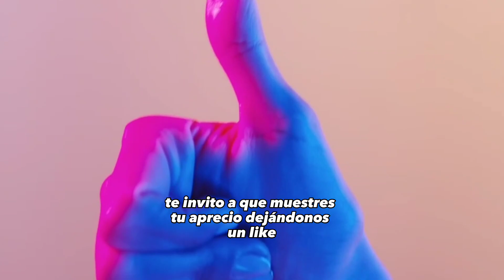Maíz: ¿Cómo Sembrarlo para Garantizar una Cosecha Abundante?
¡Bienvenidos de nuevo a MAESTROS DEL CULTIVO! 🌽 En este video nos adentraremos en el fascinante mundo del maíz, un grano que ha sido esencial para civilizaciones a lo largo de la historia. Te llevaremos paso a paso por el proceso integral de siembra, mostrándote trucos y técnicas probadas para asegurar una cosecha abundante y saludable.
¿Has enfrentado desafíos al sembrar maíz? ¿Te gustaría maximizar tu producción y conocer los secretos detrás de una cosecha exitosa? Entonces este video es para ti.
✅ ¡IMPORTANTE! Al hacerlo, no solo te mantendrás al tanto de más contenidos valiosos como este, sino que también serás parte de una familia que ama y respeta la tierra y sus frutos.
💬 Tu opinión y experiencia son vitales para nosotros. Por favor, deja tus comentarios abajo, cuéntanos tus anécdotas sobre el cultivo del maíz, tus dudas, o comparte esos truquitos que solo los verdaderos maestros del cultivo conocen.
Tenemos mucho contenido valioso en camino que te ayudará a convertirte en un auténtico maestro del cultivo.
¡Gracias por ser parte de MAESTROS DEL CULTIVO! Juntos, haremos que cada semilla cuente y que cada campo florezca. ¡Hasta el próximo video! 🌾